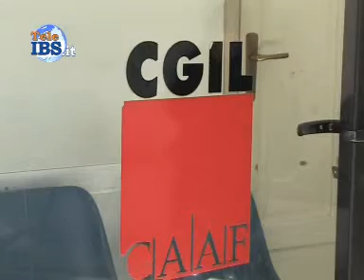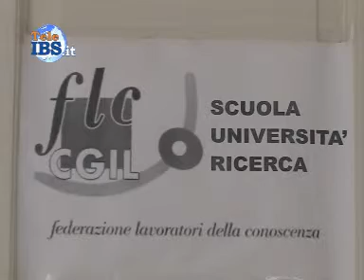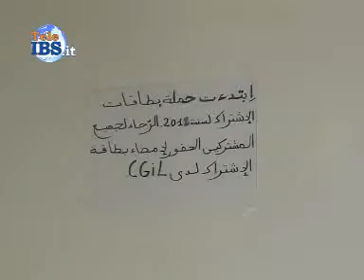2012-02-17 dibattito legalità CGL.wmv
incontro dibattito sulla legalità presso la CGL di Mazara del Vallo. Servizio di Francesco Mezzapelle